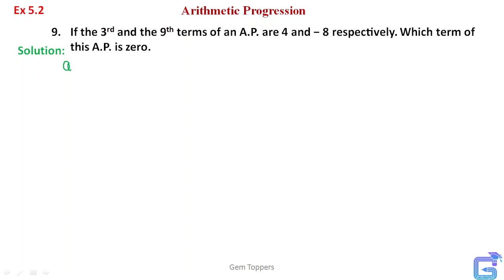Ex 5.2 Q9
Class 10 | Maths | A.P. | Ex- 5.2 | Q 9